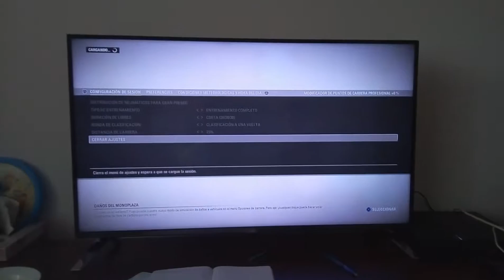Prima parte din serie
Sper sa va placa cat mai mult